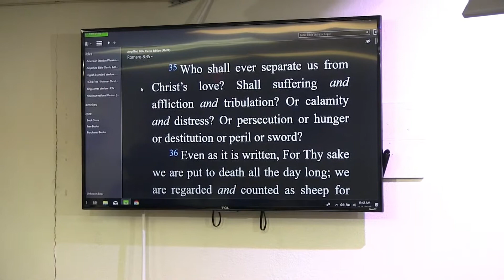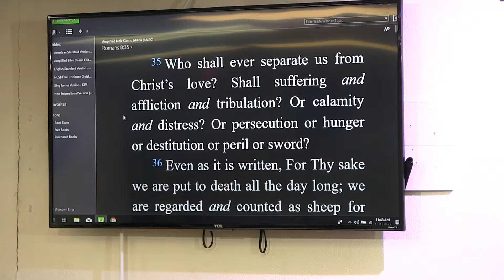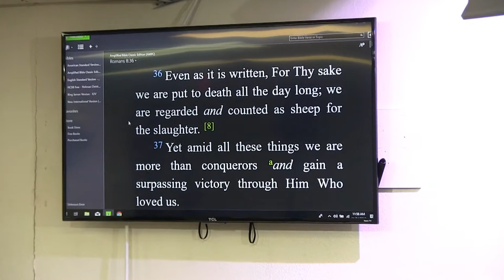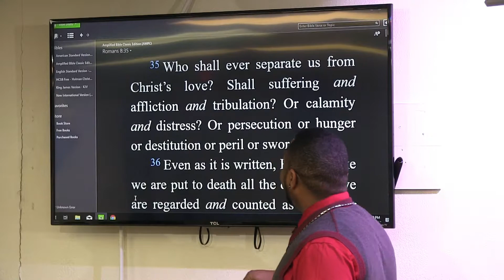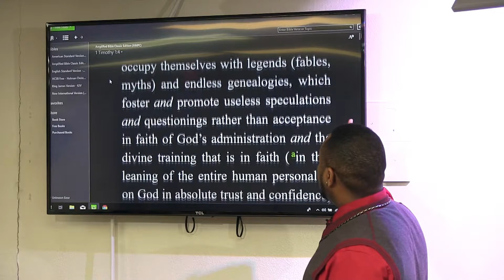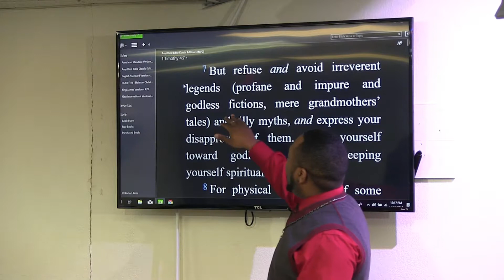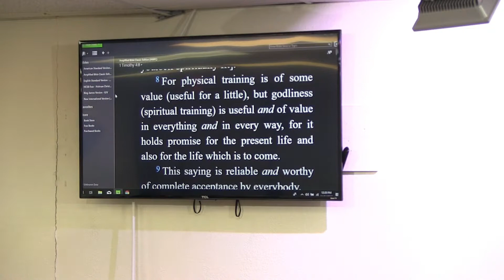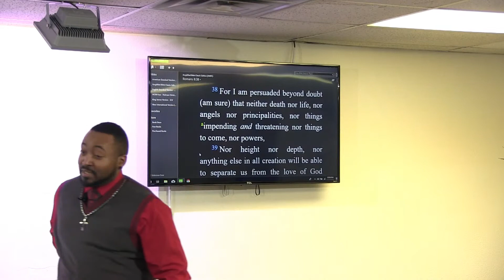Pushing Through To Victory-Minister Jessie Chase-11-24-18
Minister Jessie Chase
Title: Pushing Through To Victory
Romans 8:35-39